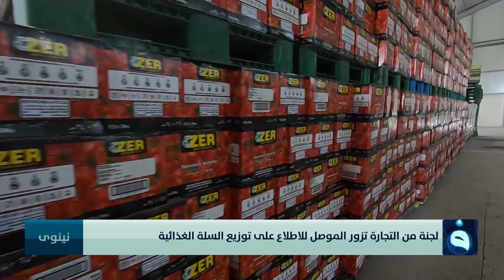لجنة من التجارة تزور الموصل للاطلاع على توزيع السلة الغذائية